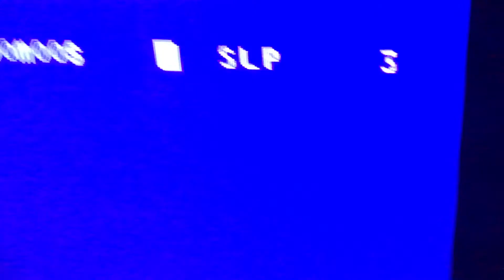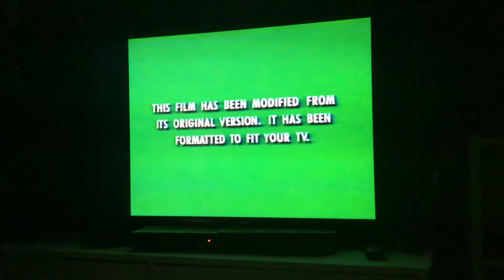Opening to Frank and Ollie 1999 VHS